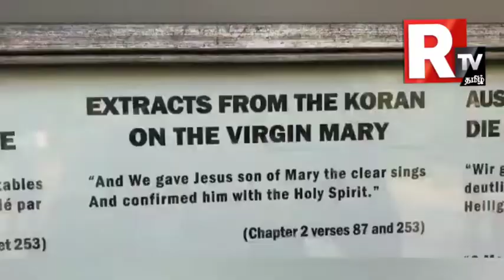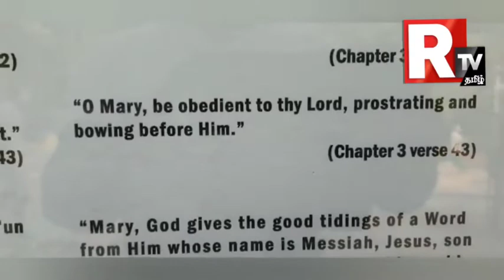அன்னை மரியால்( மரியம் அலை) வாழ்ந்த இல்லம்- துருக்கி